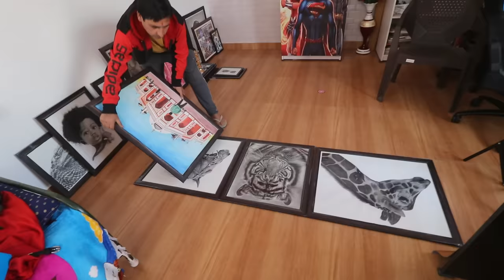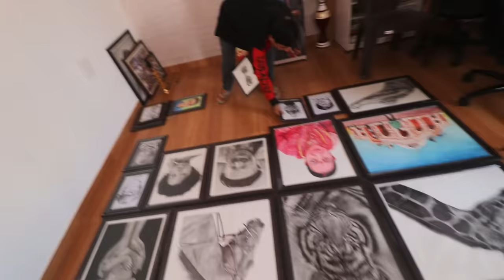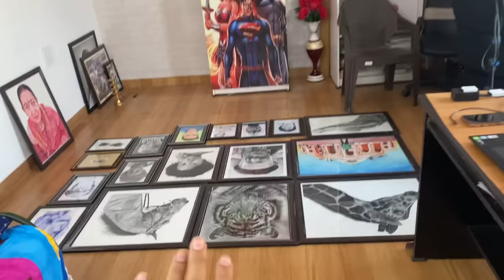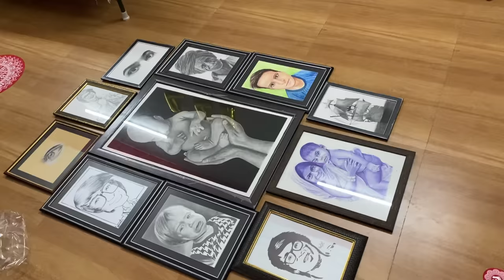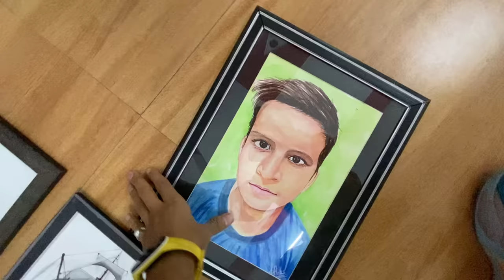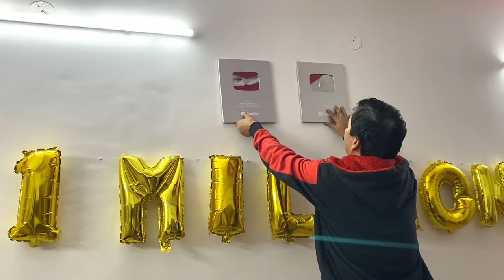Meri Maggi Mrko De 😅